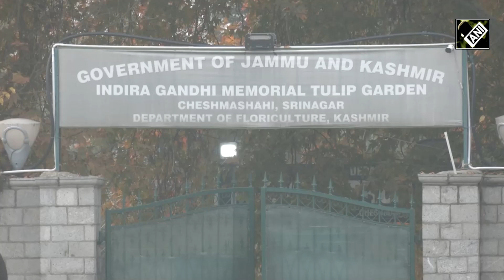Preparation of Tulip Garden in full swing in Srinagar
Land preparation and designing of the Tulip Garden known as ‘Siraj Bagh’ is in full swing for the next show in Srinagar. The purpose of the preparation is to make the garden suitable for the sowing season of tulip bulbs aimed to make the next show more successful and attractive for visitors. Presently, hundreds of tourists are seen busy with preparation and authorities of the Floriculture Department are monitoring the preparation cautiously for better results. They are also using a large amount of manpower along with good machinery. Notably, a number of people including gardeners, labourers, workers and contractors earn their livelihood through this preparation process. This year, after decades, Kashmir Valley received record-breaking tourists from across the world and the Tulip Garden received more than 3,60,000 tourists in the month of March and April 2023.